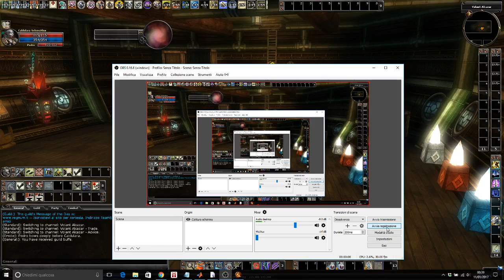DDO A Whole Life Project - Episode 11, Swiped Signet, WATERWORKS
Finishing of lv 4.
Also Sun Blade dropped in rem chest around minute 18-20
The did Waterworks and took level 5